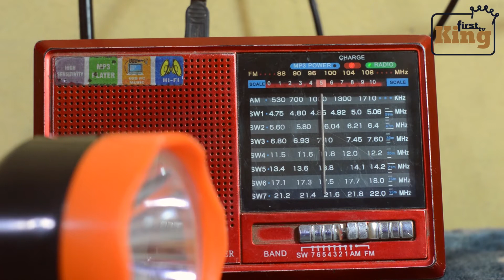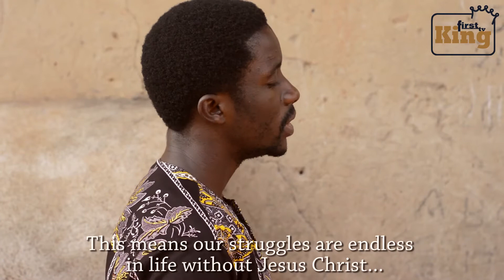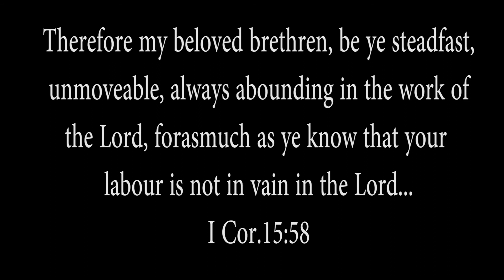The Turnaround // Latest Gospel Movie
Serving God Pays!